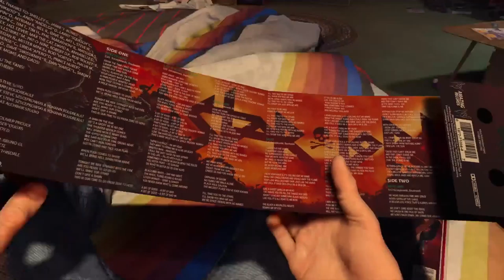Guardians of Galaxy